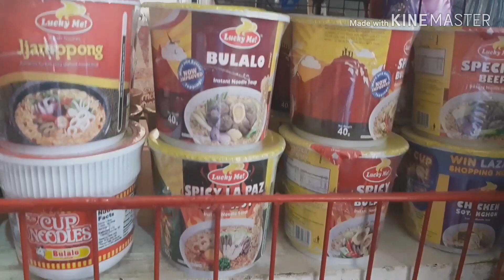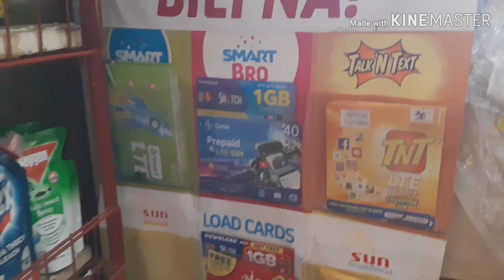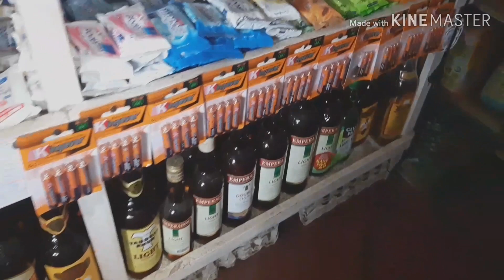How to Organize your Store SariSariStore - Vlog#3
Sa video na ito, ipapakita namin paano e-organize ang mga merchandise sa inyong tindahan at may quick tour tayo sa labas
at sa loob ng store, after namin makapag-display.